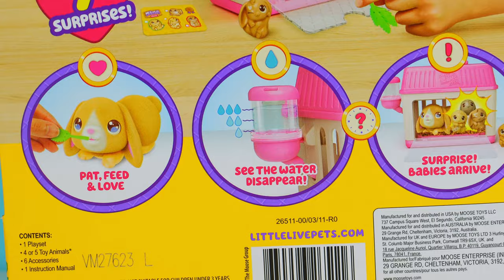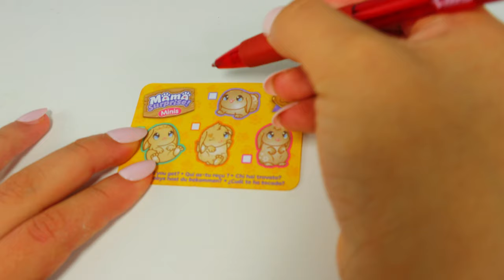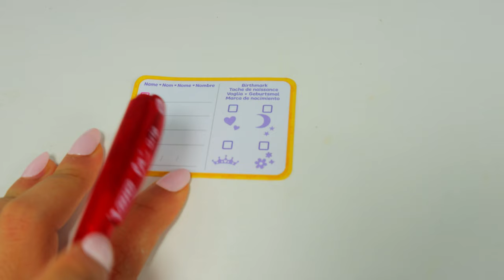Little Live Pets Mama Surprise rabit con 3 bebes sorpresa animales bebe juguetes de animales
Hola Juguetuberos! ¿Como están? En el video de hoy les traigo un juguete de Little live pets que es mama rabit mini, el juguete es sobre una mama conejo que va a tener bebes y cada cierto tiempo cada bebe ira naciendo! 🐇